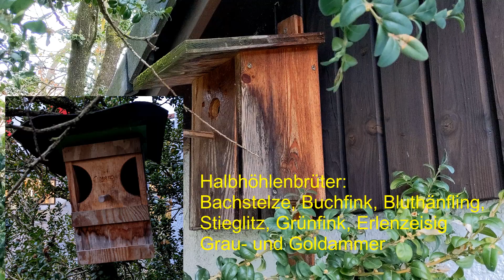Wie ich Vögel im Garten fütter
Unsere heimischen Wildvögel finden auf leergeäaumten Äckern und Gärten nicht mehr genug Futter. Es ist ganz leicht ihnen Futterplätze im Garten und auch auf dem Balkon anzubieten. In diesem Viedeo zeige ich wie ich das gestalte. Ich füttere aus besagten Gründen ganzjährig und freue mich über eine wachsende Zahl Besucher. Natürlich gehört nicht nur Futter  und Wasser, sondern auch Nistmöglichkeiten und ein naturnaher Garten mit heimischen Wildpflanzen zum Wohlfühlraum  der kleinen Freunde.
Für Produkte, die ich zeige und nenne mache ich unbezahlte Werbung.